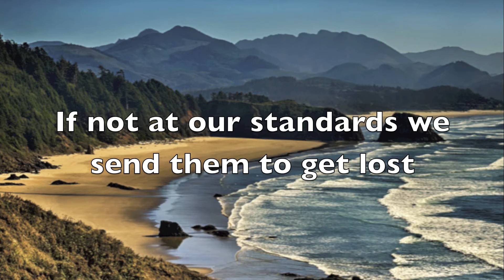Ego-Welcome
Grew up in OREGON that's off the WEST COAST...

Song Written & Performed by:Miguel Maravilla
Instrumental Produced by:CLYAD
Photo by: Nigel Hermingway
I hold legal rights to this